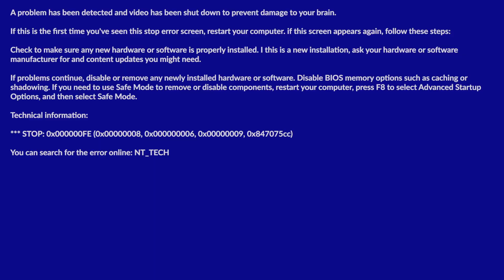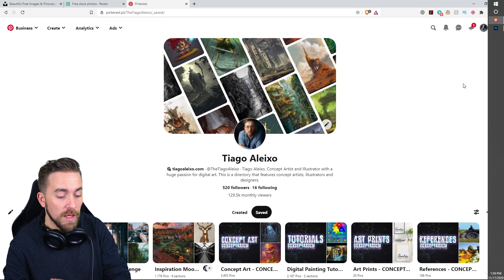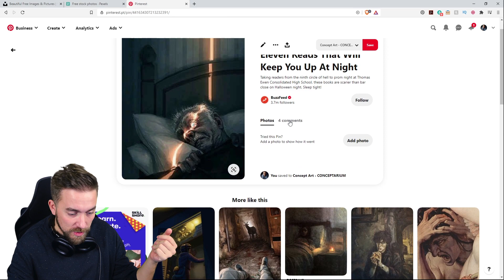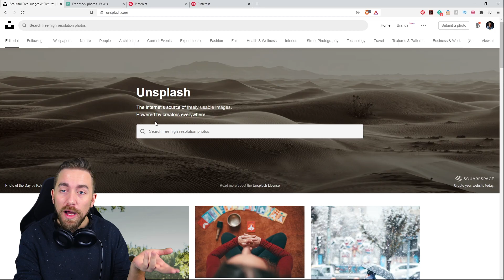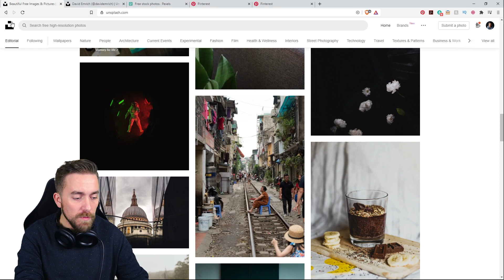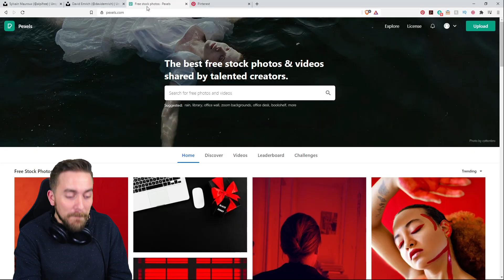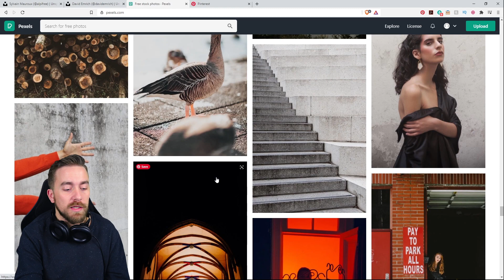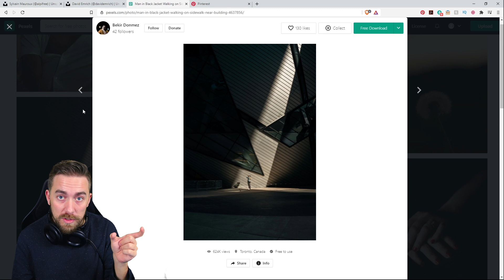3 Overlooked Tools to Up you CREATIVE GAME!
This question come from a Twitch Stream and I promised I would do a video explaining how I keep up with Creativity! So here it is, 3 Tools to Fight Creative Block, in my opinion some of them are very overlooked by the comunity... What do you think?